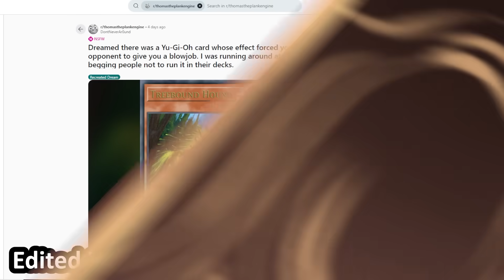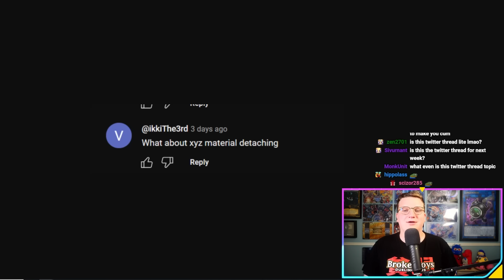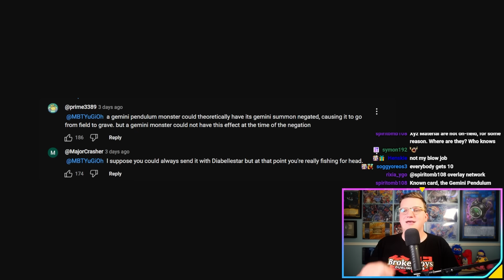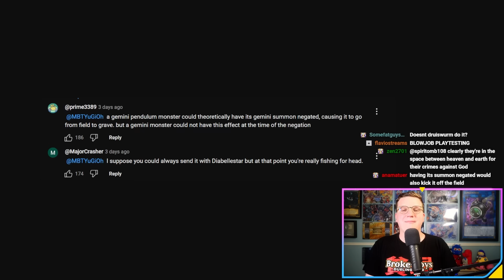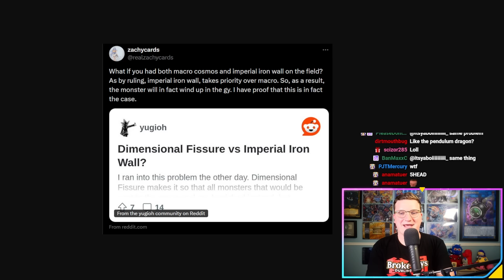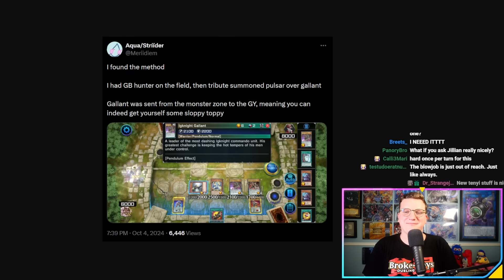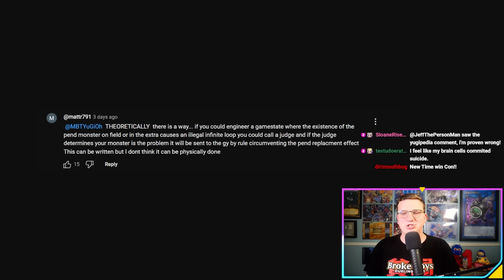THIS YU-GI-OH CARD CAME TO ME IN A DREAM. NOW HAWK CAN I GET IT TUA WORK?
You've blown me away!